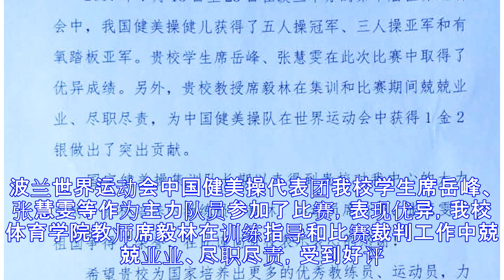骄傲！师大人国际赛事获奖，国家体育总局都说好！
↓↓↓7月23日，第十届世界运动会健美操比赛在波兰圆满落幕，中国代表团获得1金2银的好成绩。波兰世界运动会中国健美操代表团我校学生席岳峰、张慧雯等作为主力队员参加了比赛，表现优异，我校体育学院教师席毅林在训练指导和比赛裁判工作中兢兢业业、尽职尽责，受到好评。近日，国家体育总局来信对我校及席毅林、席岳峰等师生为中国体育事业作出的贡献给予充分肯定并表示感谢。据悉，我校健美操队在全国乃至世界健美操舞台上都是一支作风过硬、竞技水平较高的队伍，学校先后培养出敖金平、邱暮雨、倪振华、范婕、寿旻超、潘岂骥、席岳峰、张慧雯等冠军队员，也先后获评为“国家青少年健美操培训中心”和“中国健美操协会高水平后备人才培养...